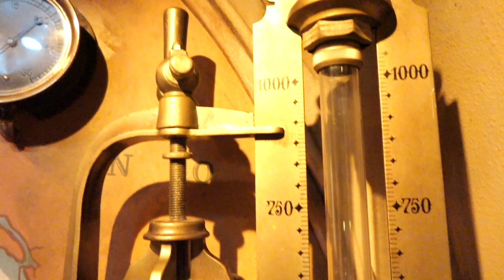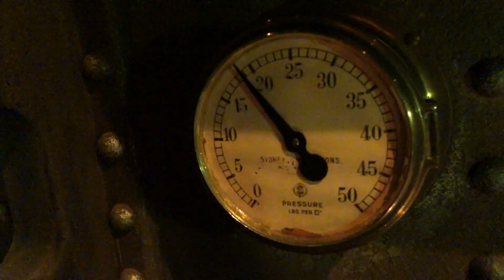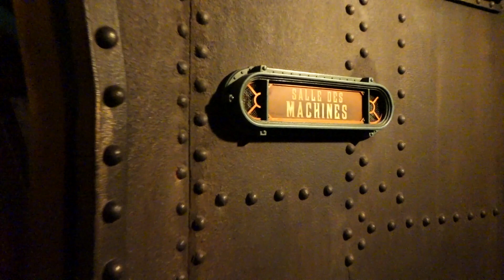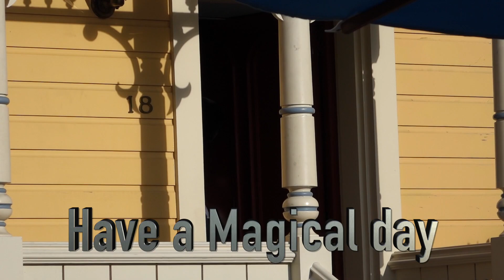Nautilus at Disneyland Paris